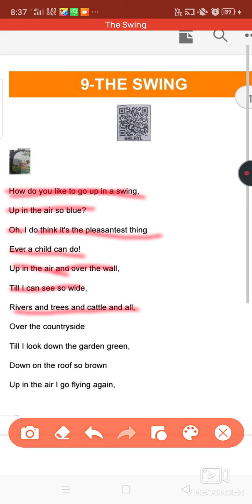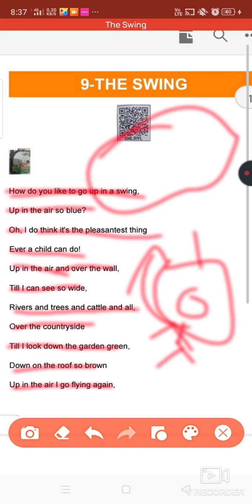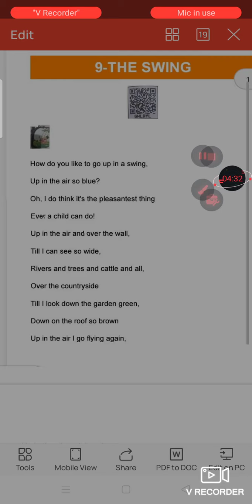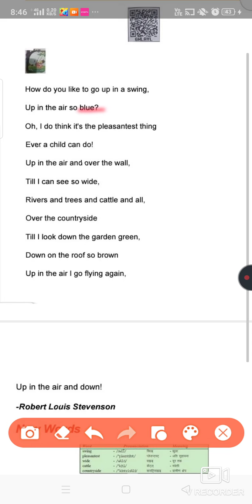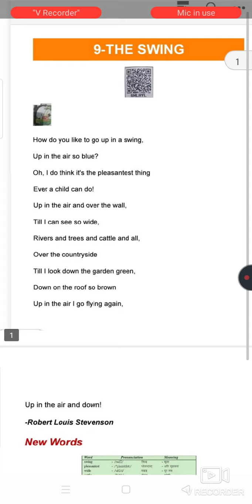Explanation of Poem-“The Swing” of class-7th UP Board NCERT English book